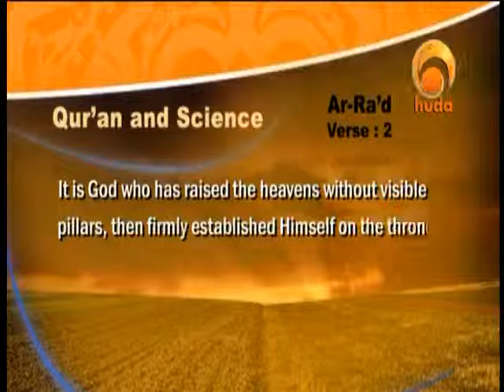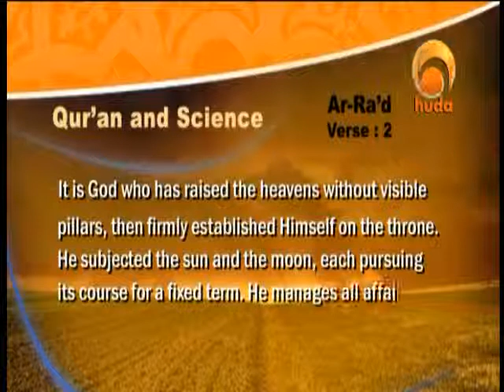The Scientific Miracles of the Qur'an (Allah is He Who raised the heavens without visible pillars)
It is He Who made the earth a couch for you, and the sky a dome. He sends down water from the sky and by it brings forth fruits for your provision. Do not, then, knowingly make others equal to Allah. (Qur'an, 2:22)

The Geminid meteor shower is observed at its highest intensity in the second week of December each year. The short lines in the photograph to the side are traces belonging to stars; the long ones belong to meteors. The meteors in the shower seen in the picture fall at a density of up to 58 per hour.
Here, the Arabic word for the sky is "assamaa binaan." As well as the meaning of "dome" or "ceiling," this also describes a kind of tent-like covering used by the Bedouin.22 What is being emphasised here, through mention of a tent-like structure, is a form of protection against external elements.

Even if we are generally unaware of it, a large number of meteors fall to the Earth, as they do the other planets. The reason why these make enormous craters on other planets but do no harm on Earth is that the atmosphere puts up considerable resistance to a falling meteor. The meteor is unable to withstand this for long and loses much of its mass from combustion due to friction. This danger, which might otherwise cause terrible disasters, is thus prevented thanks to the atmosphere. As well as the verses regarding the protective properties of the atmosphere cited above, attention is also drawn to the special creation in the following verse:

Do you not see that Allah has made everything on the earth subservient to you and the ships running upon the sea by His command? He holds back the heaven, preventing it from falling to the earth-except by His permission. Allah is All-Compassionate to mankind, Most Merciful. (Qur'an, 22:65)

The protective property of the atmosphere we discussed in the preceding section protects the Earth from space-in other words, from external elements. With the word "dome," referring to the sky in the above verse, attention is drawn to this aspect of the sky, which could not possibly have been known at the time of our Prophet (saas). The fact that this information was imparted 1,400 years ago in the Qur'an, when there were no spacecraft or giant telescopes, shows that the Qur'an is the revelation of our Lord, the Omniscient.